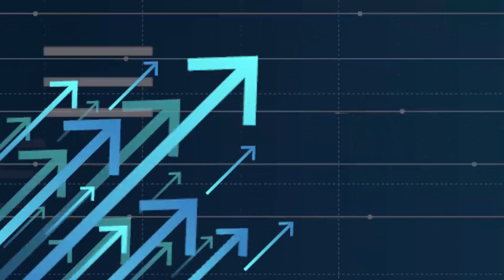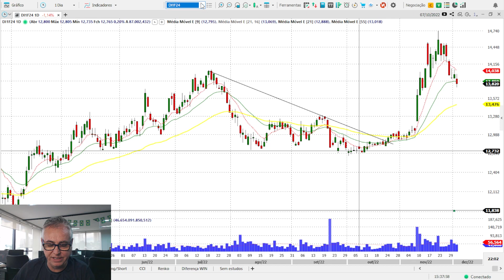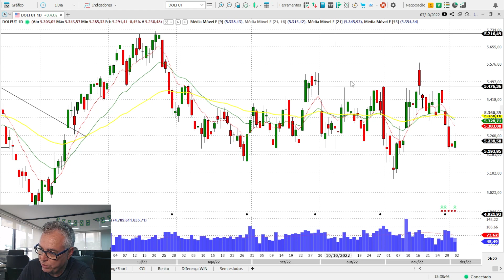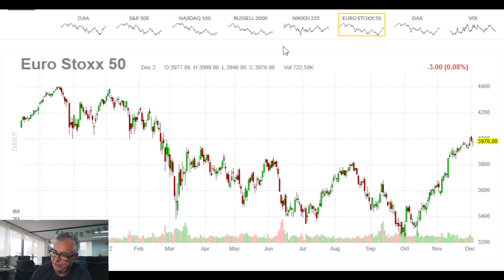Ibovespa - A moderação dos discursos aliviam as tensões | Visão Semanal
Pois Buda já nos ensinou a mais de 2500 anos atrás, que o caminho do meio sempre é a melhor solução para qualquer problema e nesta semana, me parece que esta máxima entrou em campo e o principal guidance que continua estressando os mercados, a PEC da transição, já está com outra cara.

Lula amenizou discurso, está ouvindo mais, o PT já admite números abaixo da pedida e o Congresso já admite conceder alguma coisa.

Entre mortos e feridos, os mercados ajustaram positivamente. Bolsa subiu, dólar caiu e especialmente, os juros aliviaram de forma muito significativa.

E isto tem um impacto brutal!

O que esperar agora? Veja no vídeo

Quer dominar totalmente a arte de operar no mercado de Renda Variável no Brasil e no mundo? Conheça o nosso melhor treinamento "Operador de Elite